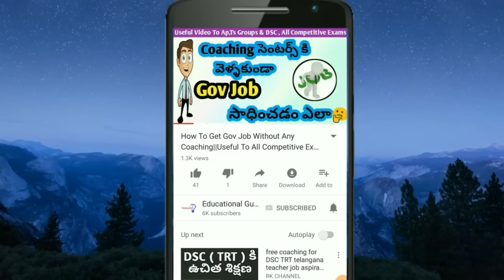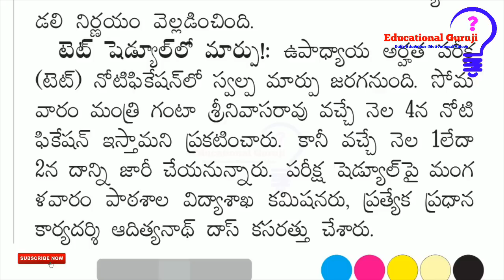టెట్ షెడ్యూల్ లో స్వల్ప మార్పులు 🤗 మిస్ అవ్వకండి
Pls Support...
Finally...